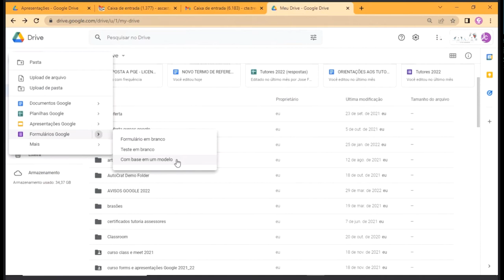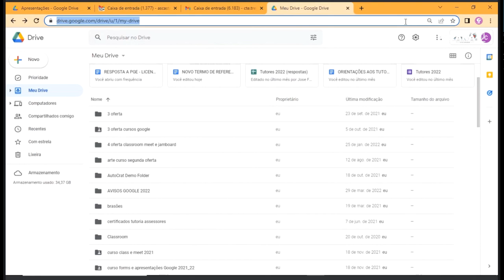COMO CRIAR FORMULÁRIOS GOOGLE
Nesse breve tutorial a CTE Treinamento apresenta como criar um formulário Google, seja no computador ou celular.

Formulário Google é um recurso presente nas contas educacionais @escola e auxiliam a realizar enquetes, questionários, provas online, entre outras finalidades.

Com isso, este vídeo é para utilização de professores com fim didático-pedagógico.

SEED/PR
DTI/CTE
Profª Andrea Castagini